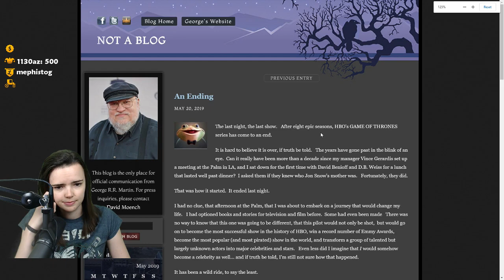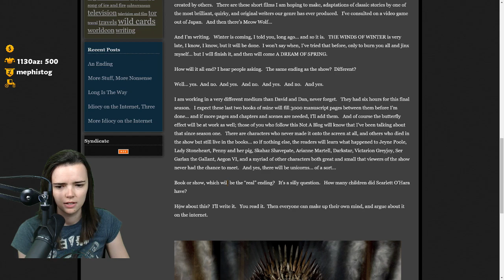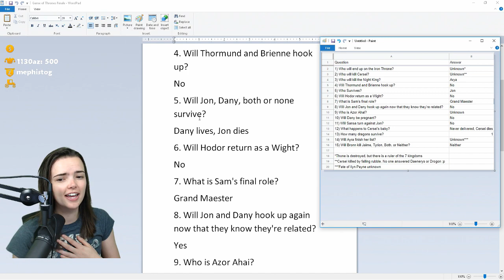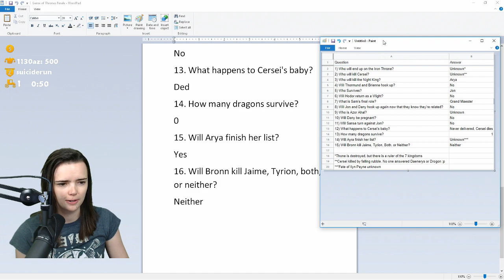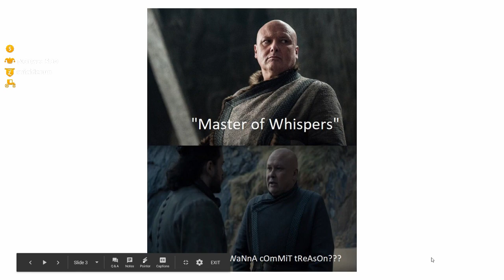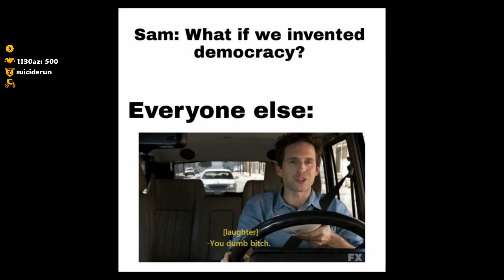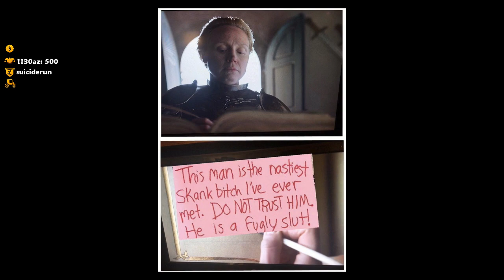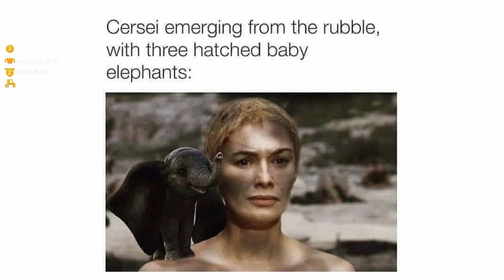Lowco Discusses Game of Thrones Finale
**Spoiler Warning!!!***
Lowco discusses the last episode of Game of Thrones Season 8, the final season and the show as a whole. She also goes over the results of the questionnaire shared with the community at the beginning of the season.